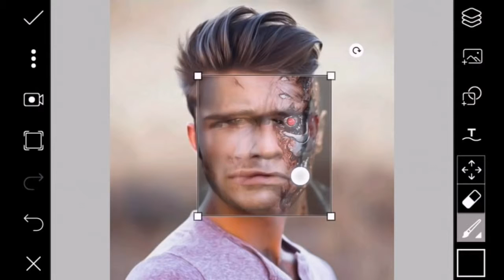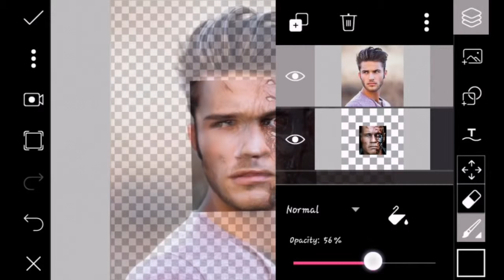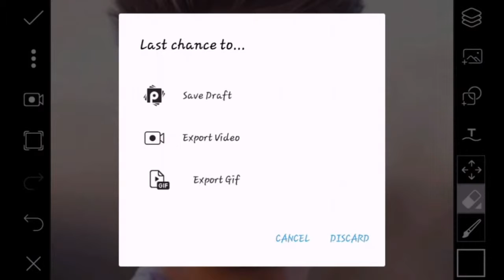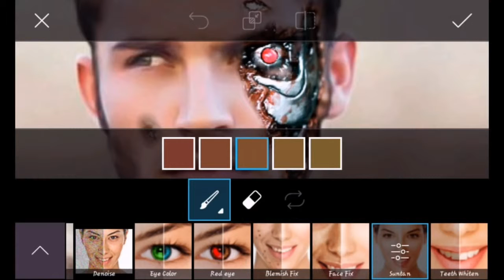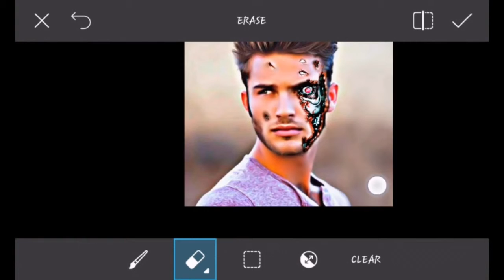PicsArt Editing Tutorial 2018 | How to Make Terminator Face | Best PicsArt Studio Editing.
नमस्ते

दोस्तों यह वीडियो मेरा नहीं है मैंने ये वीडियो देखा और मुझे ये Video अच्छी लगी तो मुझे लगा आपके साथ शेयर कर देता हु।

ये वीडियो है Sunil Tech World का है और इनके चैनल का नाम है Sunil Tech World hai अगर आप इस चैनल पर visit करना चाहते है तो लिंक ऊपर दिया गया है।

If you face any problem regarding this you can comment me so that I can solve your problem.

 You can follow me on:
1. Instagram
2. Facebook Page
 3. Twitter
 4. Youtube Channel

If You Want More Tips And Tricks Then Comment Me Below.